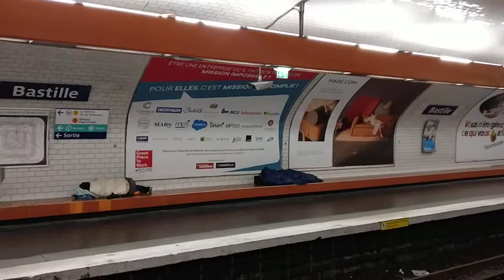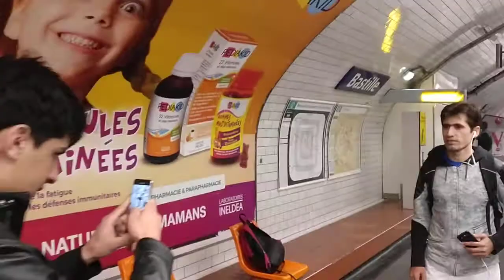Paris Metro 8 Bastille France (France Paris Punjabi)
Tuvalu Tibet turkey Tunisia Turkey Togo Tonga Trinidad Tuvalu Uganda Ukraine united Arab Uruguay Uzbekistan Vanuatu Vatican united states united kingdom Vietnam Venezuela western Sahara Yemen Zambia Zimbabwe  Réunion Lalande Romania Russia Rwanda   Samoa San Marino Serbia Slovakia Slovenia Solomon Spain Sri Lanka Slovakia Slovenia south Africa Sudan Saudi Arabia Swaziland Sweden Switzerland Syria  Afghanistan Albania Algeria Samoa américaines Andorre Angola Anguilla Antarctique Antigua-et-Barbuda argentin Arménie Aruba Australie Autriche Azerbaïdjan Bahamas Bahreïn Bangladesh Barbade Belgique Belize Bénin Bermudes Bhoutan Bolivie Bosnie-Herzégovine Botswana Brésil  Brunei darussalam Bulgarie Burkina Faso Burundi Cambodge Cameroun Canada Cap-Vert Chili Chine Chypre Colombie Comores